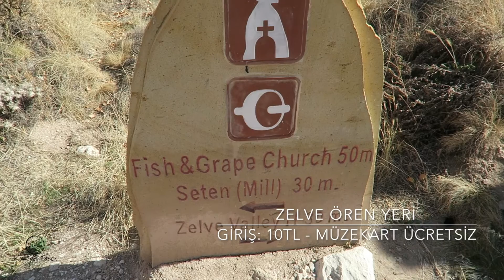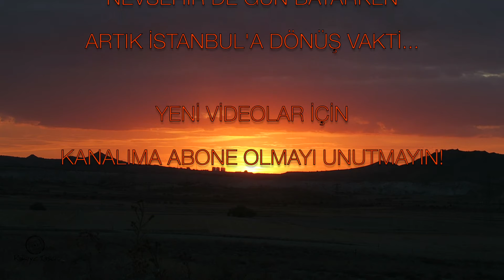9.Evlilik Yıldönümü Sürprizi - Kapadokya'da Bir HaftaSonu 2.Bölüm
Evlilik yıldönümümüzü Abant'ta kutlayacağımızı sanırken kendimi nasıl Kapadokya'da buldum?

2.Bölümde sabah erkenden kalkıp balonlara binmeye gidiyoruz...

Bizi lütfen takip edin!